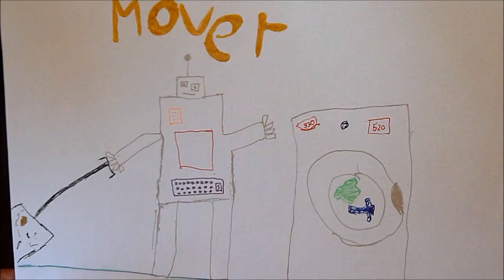being 50 - through the eyes of a child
A short film in which Joe tells us about his hopes and plans for being 50!
This film is dedicated to Joe's Great Gran, 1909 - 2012